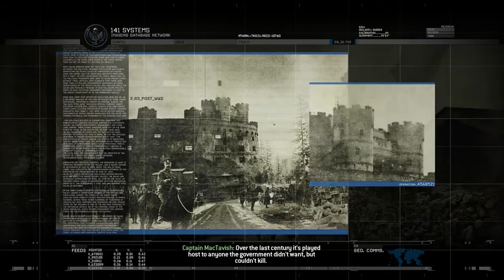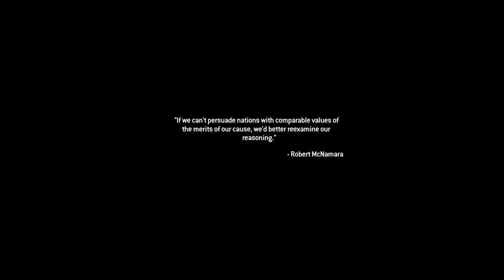The Gulag - Call Of Duty Modern Warfare 2 Campaign Remastered Mission #10